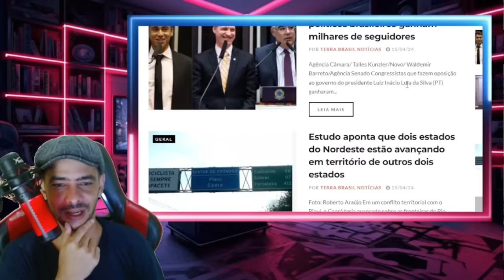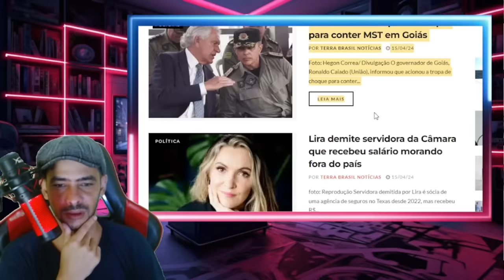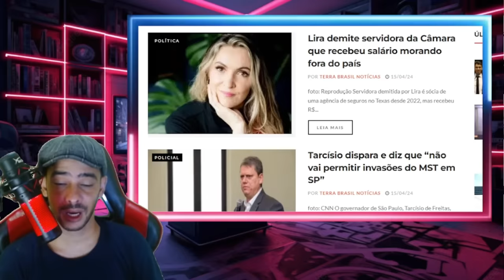REBENTOU TUDO AGORA EM BRASILIA MAIS PROVAS FORAM LBERADAS MORAES CAI!